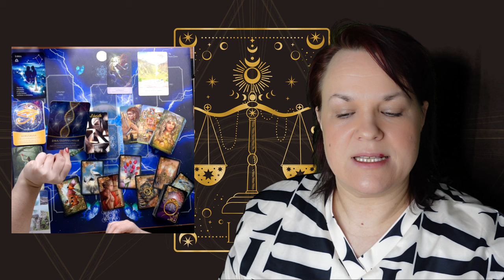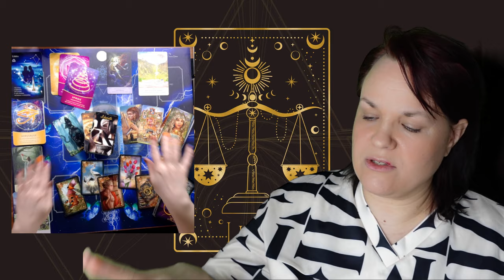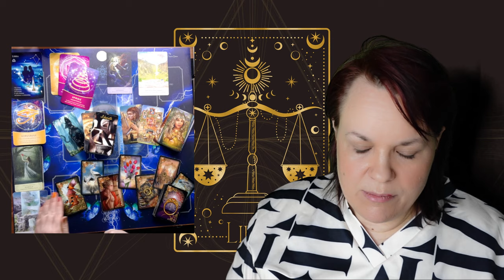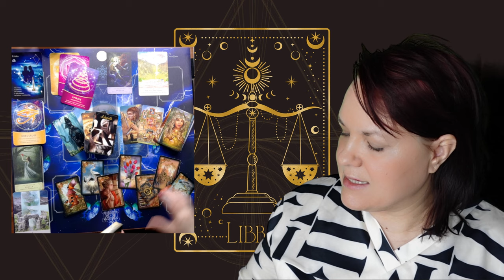Waage 🟡♎ WOW wunderschön was im März passieren will (mega)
In Liebe 💖🌈🔥
deine Daniela Saviera Gräven